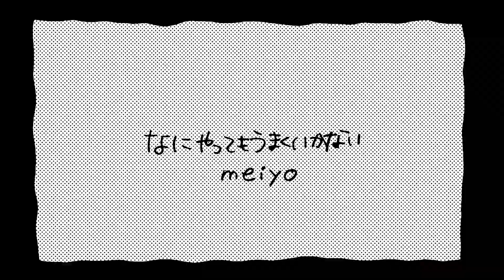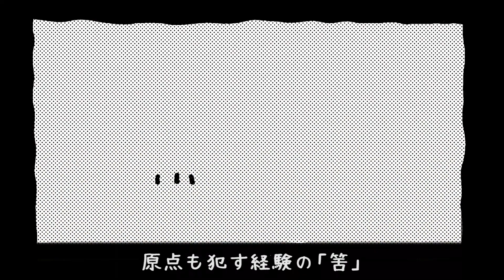【Rap ver.】なにやってもうまくいかない / 初兎【歌ってみた】【いれいす】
初兎(しょう)です🐇
今回はなにやってもうまくいかないをアレンジして歌わせていただきました🎧

「 愛して、愛さないで 」

- r a p l y r i c -

判断軸脳内揺れてブレて立てる中指
欠けた平和を埋めるように
騒ぎ立てる 機器持っても危機持たない 疑義の反感

ため息混じり笑っちまうような光景
景観壊すパイオニア語る軽経験談でダンス
踏み外したステップで「上手い」
過程も家庭も見ない 罵声
世の中の有象無象の定義で
初兎には頑張ってほしい
お前が頑張れ エセ評論家

言うて未だバラバラな茨な道を
アマチュアな格好で参考

オマージュが飛び交う領域で才能暴走
戻るも何も進んですらない此現状
一杯一杯の相場 どんなもんなん？
こんなもんだっけ？

Stop
ビートに乗るのは前提
脳までハイジャックする音楽
首上下に振るのが上々
誰も彼もイエスマンになる症状
SHO 登場でムシャクシャはフルテンション
沼に溺れる感覚を全身で覚えていけ
耳貸せよ 気持ちいいことしよ〜
一般ピーポーから引退後に
想像？いや妄想してた英伝を
転校初日に減点を科す
原点も犯す経験の｢筈｣

から何やっても上手くいくと勘違いするか
本物と偽物のキラーフレーズ
尖り方間違えた勘違い信者に申す
数回で折れるプライドなら早々に捨てな
中途半端な愛なら怪我で済まない世界です

💜🤍おすすめ🤍💜